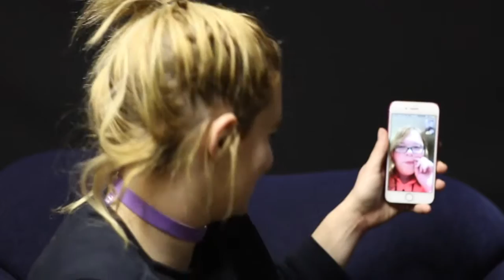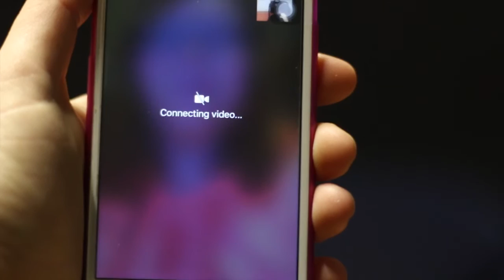A Typical Friday || Chapter 2 (ft. OMGitsNikki)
Someone finally answered! tbh we basically just hung out like we usually do.. except we had a camera recording.. QUALITY CONTENT! Hope you enjoyed this two part series!